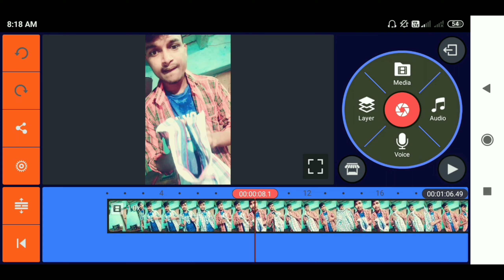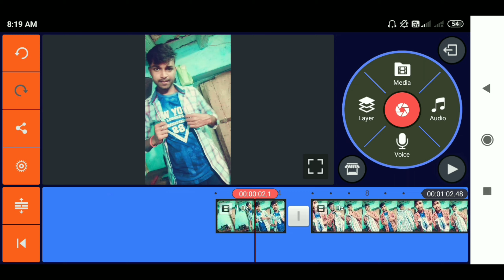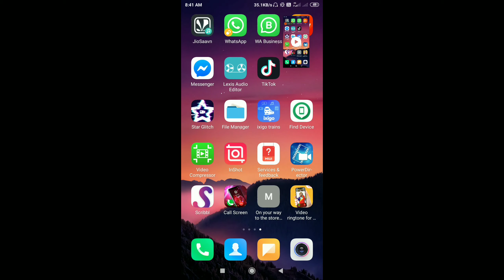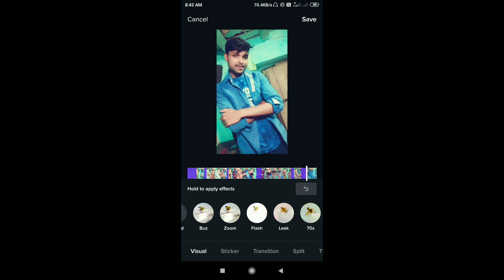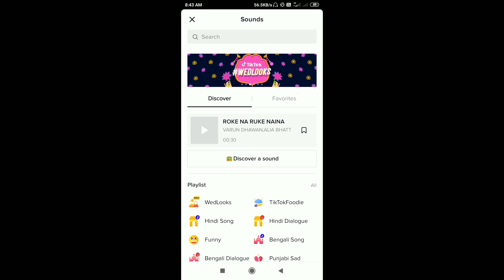CLOTH CHANGING TRENDING TIK TOK TUTORIAL||Latest Trend TikTok Shirt Colour Change Kaise Banaye Viral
Cloth changing Treding Tiktok Tutorial
Tiktok new viral cloth change video tutorial
Colour cloth change tiktok tutorial
New trend tiktok latest slowmo vidoes
Slow motion cloth change Tiktok Tutorial
Latest Cloth Change Transition Tiktok Tutorial
Today viral Tiktok video
Simrat chhabra cloth change Tiktok video kaise banaye
Latest New Viral video Tiktok Tutorial
TikTok New Trend Shirt change transition Kaise kare
Tiktok par trending cloth change video kaise banaye
Tiktok Video Tutorial,
Cloth change new tiktok video tutorial
Tiktok trend dupatta tera tutorial, clothes change editing, tik tok dupatta tera video tutorial, tik tok kapde badalne wali video kaise banaye, how to make dupatta tera clothes change